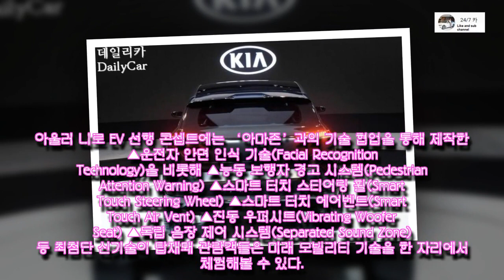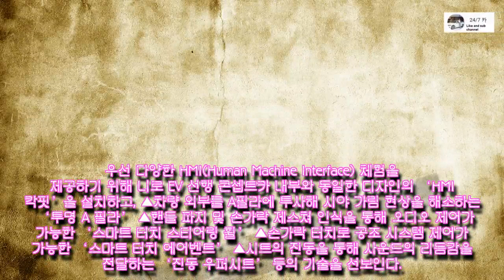기아차, CES서 니로 EV 콘셉트 공개..2021년 레벨 4 자율주행 상용화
신차뉴스, 자동차관리, 카라이프,BMW,X7,X8,HONDA,TOYOTA,KIAMO